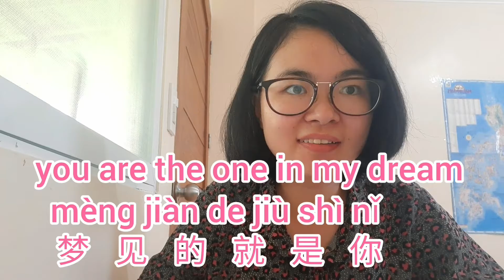Learn Chinese mandarin popular song|easy for foreigner /how to pursue Chinese Taiwanese girl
This video is to teach you Chinese popular song.very easy for foreigners.you will know how to pursuing Chinese taiwanese girl.